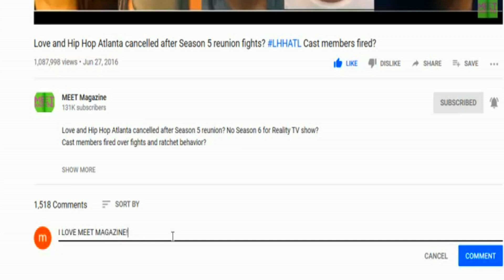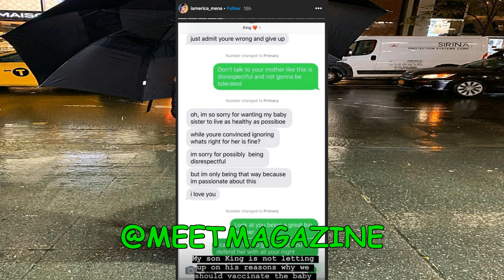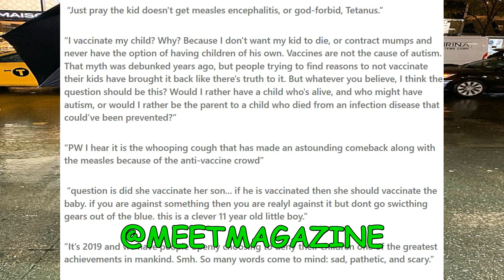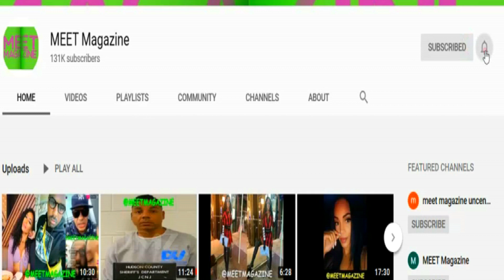Erica Mena & Safaree REFUSE TO VACCINATE BABY Isabella! Erica's son King and fans SCOLD pregnant mom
Erica Mena Samuels & Safaree Samuels REFUSE TO VACCINATE BABY Isabella! Erica's son King and fans SCOLD pregnant mom!

"Erica Mena Beats Down Raul Conde!"